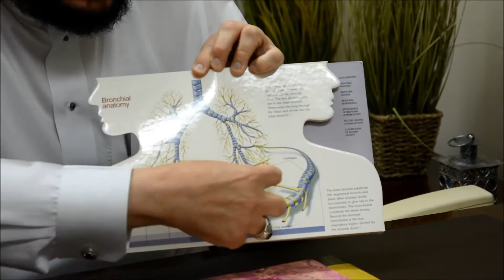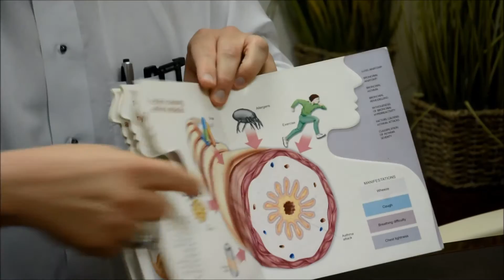الربو الأمراض الصدرية/ مستشفى مركز مكة الطبي دكتور خالد المصيلحي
منسقه العلاقات العامة: ياسمين عامر
مديره قسم العلاقات العامة: محاسن محمد الرهيدي